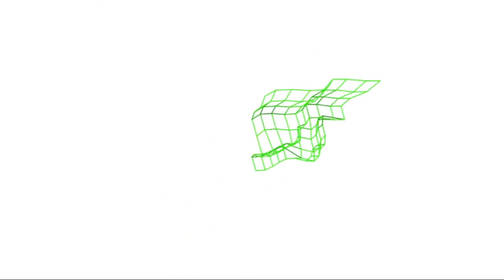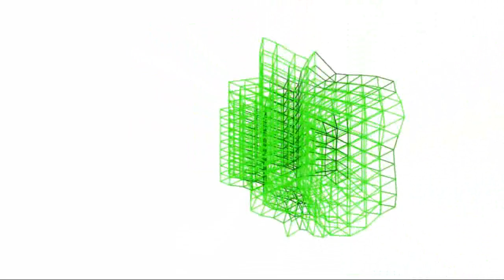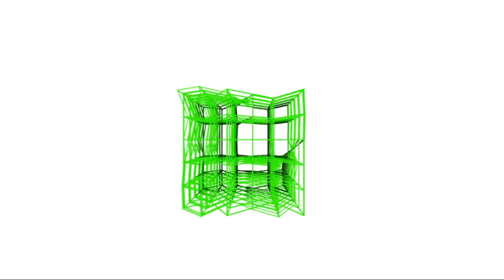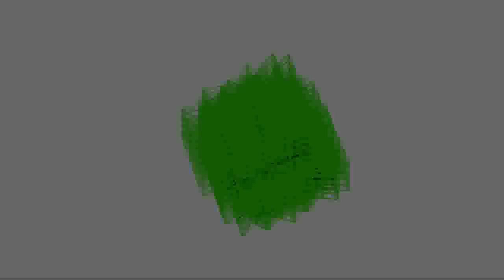Perlin Noise Generating Terrain in Higher Dimensions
Perlin noise is basically a grid of random points that is then subdivided so that there are gradients between the random points. It generates a height map that is very useful in terrain generation. However, the grid can also be a 3d matrix or anything higher, allowing for perlin noise in any dimension. Also I finally got the rendering engine to work (before it couldn't show depth) so hopefully I will be able to make better higher dimensional stuff later.

also this video has a mistake lol